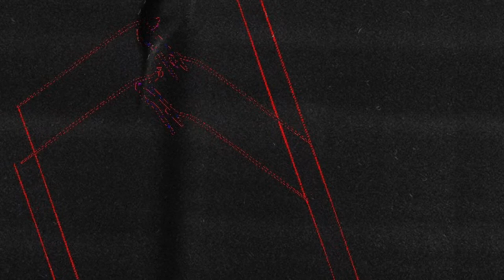[Ambient Classical]星を見るひとAmbient Take 01[art by Frederi Lipczyński] For Tsudome Hideo